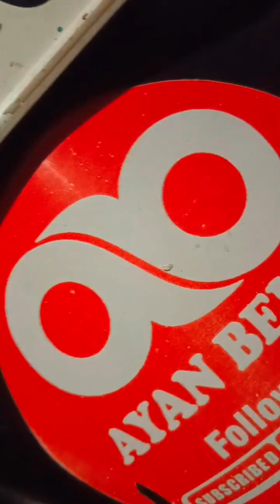Chai Peene Ja Raha Tha Raste Main Sher Mill Gaya Phir Dekhiye Kya Hua